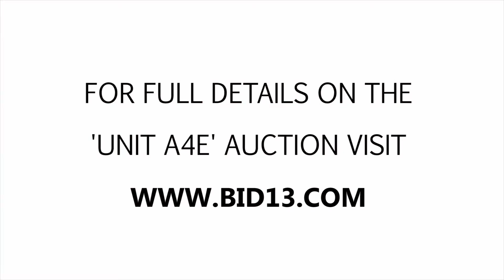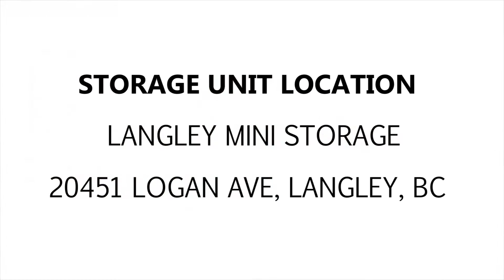Langley Mini Storage Unit A4E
This unit is packed with boxes, furniture pieces, clothing articles, a mattress and other miscellaneous items